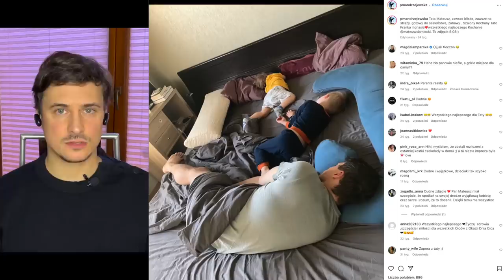Mateusz Damięcki o kłamstwie i prawdzie. W MOIM STYLU | Magda Mołek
Dziś W MOIM STYLU Mateusz Damięcki - aktor z trzydziestoletnim stażem. Swoją pierwszą rolę zagrał jako 10 latek, a ostatnio zaskoczył wszystkich swoją metamorfozą w filmie „Furiozia”. Jakie znaczenie w jego karierze miała dla niego rola Goldena? Jak bardzo wymagający był trening, przygotowania do filmu? Co udowodnił rolą w „Kochaj i tańcz”? Czy kariera aktora zależy wyłącznie od niego samego? „Kłamstwo to jest waluta całego świata” – bliżej mu do prawdy czy kłamstwa? Jak udaje mu się z żoną, Pauliną – tancerką i choreografką - ogarniać życie zawodowe i prywatne z dwoma synami? Czy ma jakieś sposoby na osiągnięcie balansu w życiu? I z czym nie daje sobie rady?

Zapraszam na wywiad! Magda Mołek

Z kodem FITBIT15MAGDA – otrzymujecie 15% rabatu na wszystkie modele Fitbit zawarte pod linkiem